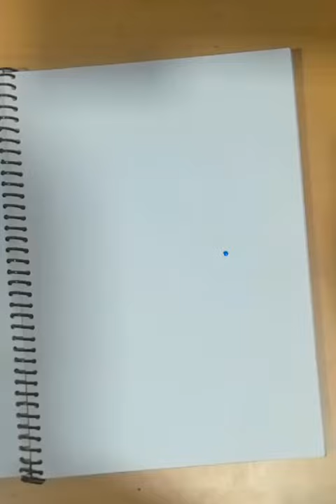Abstract Thread Painting || Abstract Art || Drawing In Just 20 sec || HARRY Arts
Thread Painting
Abstract Art.
HARRY Arts